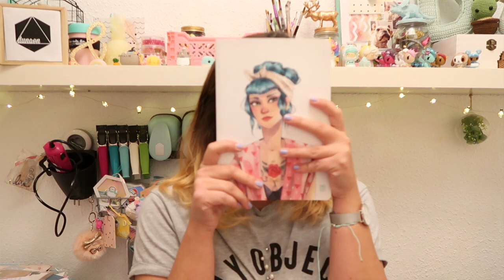Si no tuviera... Me lo pediría seguro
Esta lista son cosas que me pediría sin dudar si los tuviera ya, así que amigos, familia, elfos y pages, esta lista es perfecta si no sabéis el regalo que necesitamos.